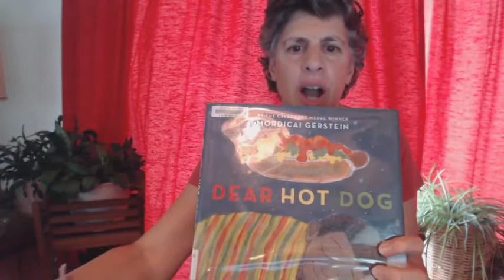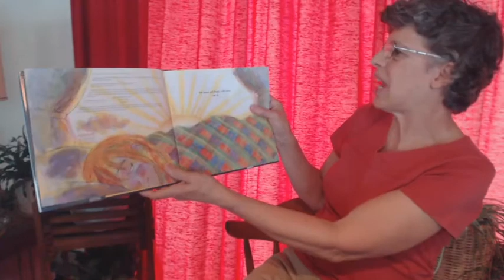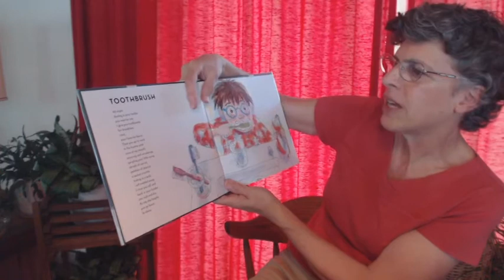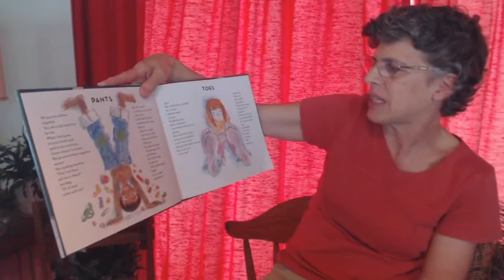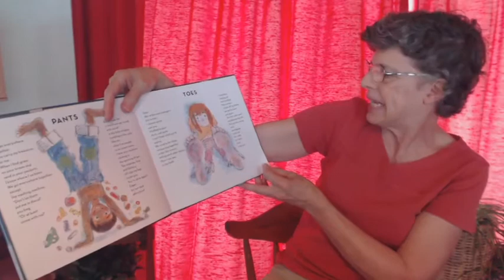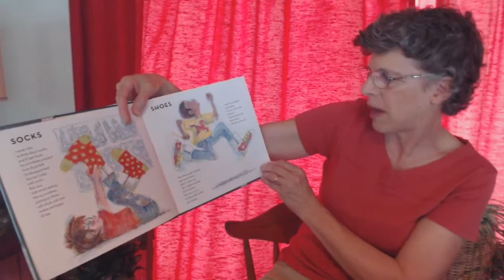Miss Linda reads “Dear Hot Dog”